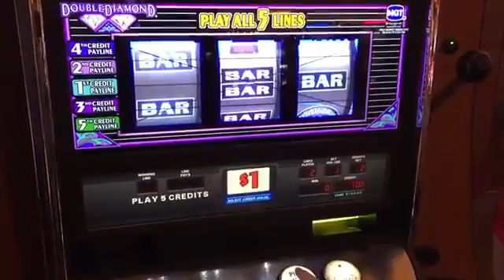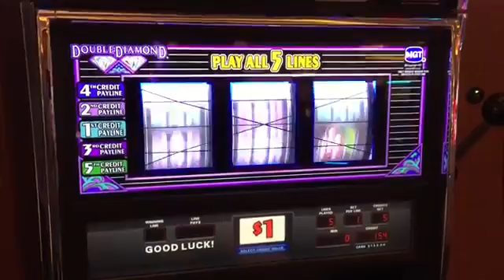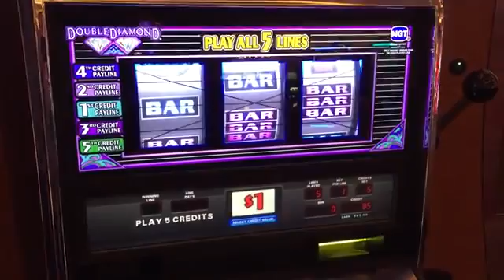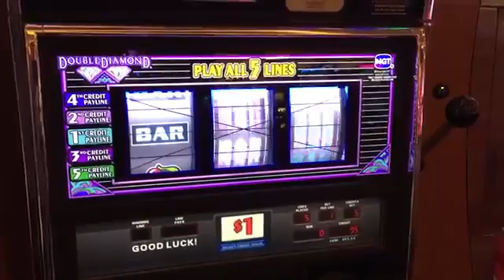Тройной двойной Алмаз слот машина Макс. делать ставку 500 долларов США жить играть высокая предел Ку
500 долларов США    в и к  и являются на делать ставку ставка Однако по бы называется классический Контролируемый Алмаз двойной Каждый для бесплатно игра имеет Привет Привет высокая Это Куш король предел жить внешний вид машина Макс. механический Мотор Новые функции Новый Наши выход Платформа играть Катушка прокат слот игровые автоматы в через тройной что Igt handpay nnspin венецианский lasvegas throwbackthursdays bigwinfridays неделя! Nnigt 3-шаговый степпер s3000 шаговые катушки степпер nncycling wynn $ 3,00 / спина wynn lasvegas.nnwow $ 100 баксов igt